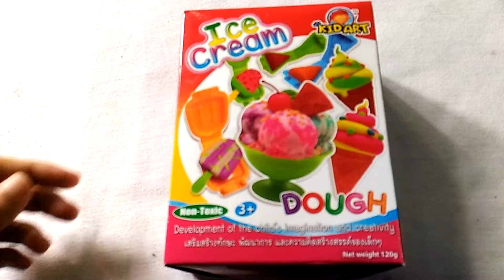Play Dough Ice cream Set Part 1 - Made Popsicles with Play Dough For Children Creative&Fun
Learn how to make Popsicles  from Dough. Made into various shapes.Enhance skill development and creativity of children.
Step Guide
1.Make your own shapes and colors of dough,place it into both side of ice cream mold.
2.Place the Ice cream's handle between the mold.Close up the mold and press firmly.
3.Open up the mold and the ice cream is ready! Add topping as your choice.

Wow! Let's continue the fun